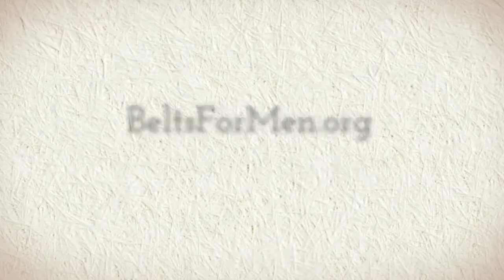Belts For Men - Gucci Belts - Prada Belts - Boss Belts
- Mens leather belts and its buckle do more than just hold up his pants. They also make a fashion statement, and even a comment about the man himself. There's a belt and buckle for every occasion, except the most formal. Men's formal attire (also known as "white tie," "top hat and tails" or "morning dress") and semiformal attire ( AKA "black tie," tuxedo or dinner jacket) are not worn with a belt --- and indeed, have no belt loops at all --- but with suspenders

Belts are made from the highest quality webbing, buckles and tips available. Webbing and fabric are individually cut according to order and assembled by our qualified staff. Fabric is tightly affixed to webbing to avoid any slippage. The result is a functional, attractive gait belt of superior quality.

Our gait belts also make great gifts for physical and occupational therapists, students, care givers, nurses and other health care professionals. All work done in the USA.